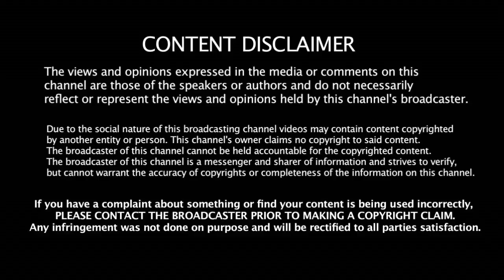இந்த தொகுதியில் தினகரன் + அதிமுக Deposit காலி திமுக - ன் 20 /20 திட்டம் | Stalin | TTV | ADMK